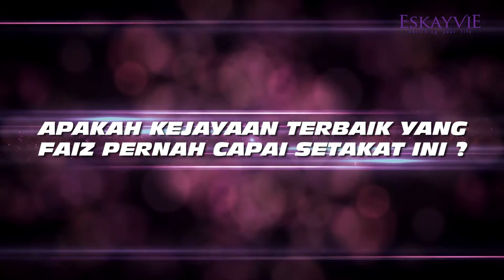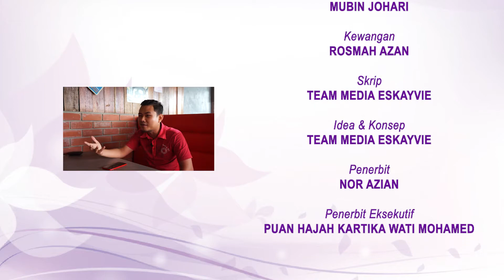INSPIRASI - Mohamad Faiz Farhan Bin Azis | Eskayvie Malaysia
"LEADER PERLU ADA PELBAGAI KARAKTER"

Jom tonton perkongsian Tuan Mohamad Faiz Farhan yang berjaya menjadi leader di usia yang muda dan apakah yang dimaksudkan dengan pelbagai karakter: